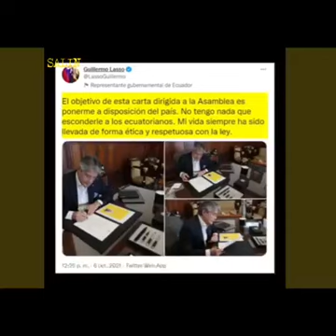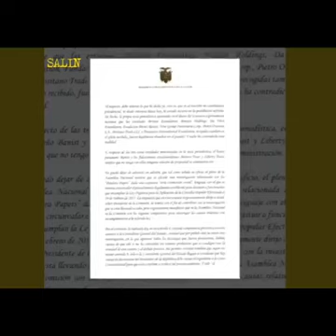Ecuador - Que tiene que esconder el Sr. Guillermo PANDORA PAPERS Lasso